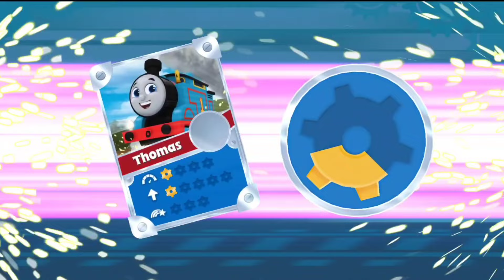TÀU NÀO NHANH HƠN 🚂02🚝 GAME - WHICH TRAIN RUN FASTER 🚂02🚝 GAME